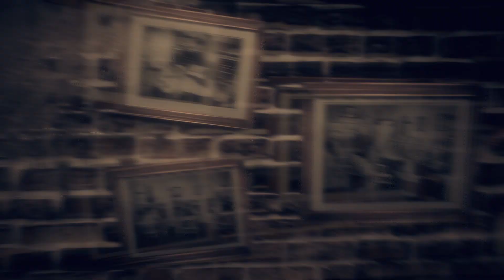Bendy and the Dark Revival #1: CREEPIEST DUDE EVER!!!